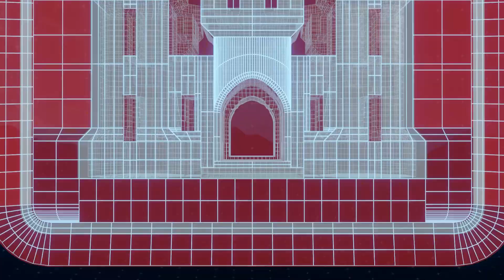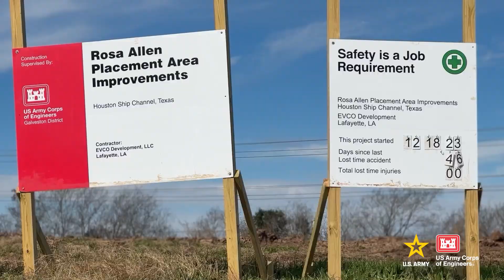USACE Galveston District's Message to the Clear Creek Community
We wish to thank the Clear Creek Community, develop advocates, and continue to collaborate for success on the Clear Creek Federal Flood Risk Management Project.

U.S. Army video by Trevor Welsh.

For links to all our web presences, to include our website and social media sites, go